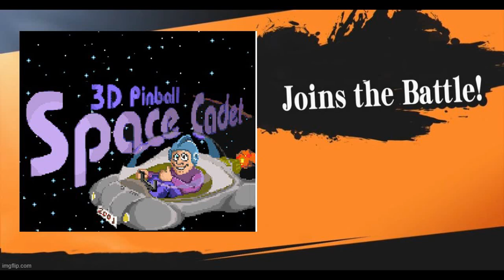Microsoft 3D Space Cadet Pinball Theme - Gryotharian Remix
fuck yeah now heres a theme that slaps. this almost tops garfields day out.